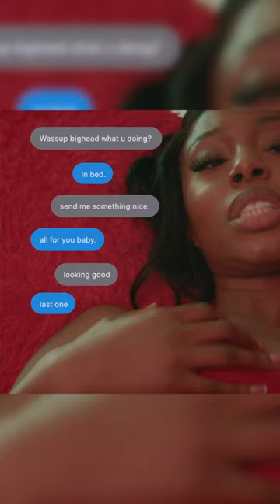“Tonight” Video Out Now 💌🔥💌🔥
The official video for Fetty Wap's "Tonight" - Out Now!